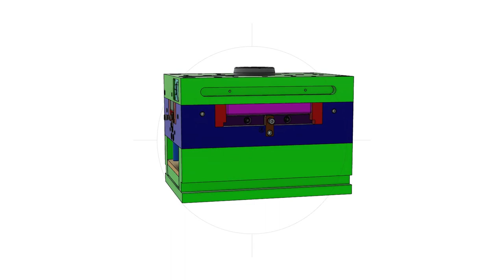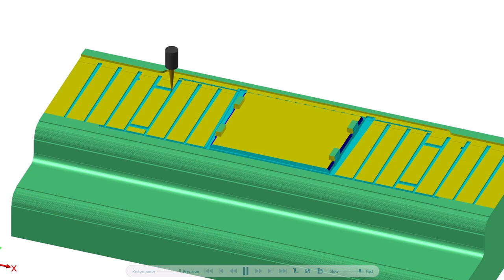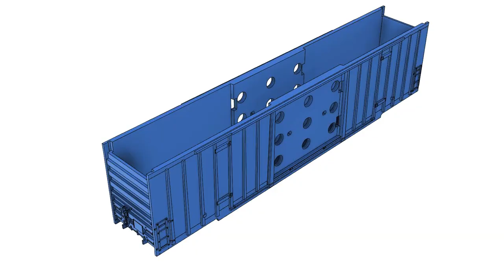Making of the Micro-Trains TBOX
See how our N scale NSC 60’ Rib Side Double-Plug Door High Cube Boxcar is made at our factory in Talent, Oregon.